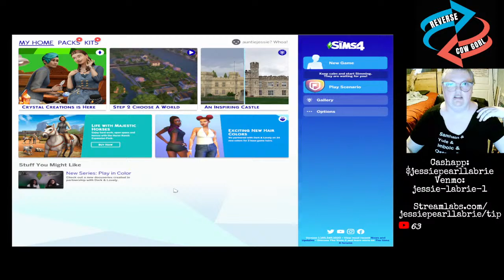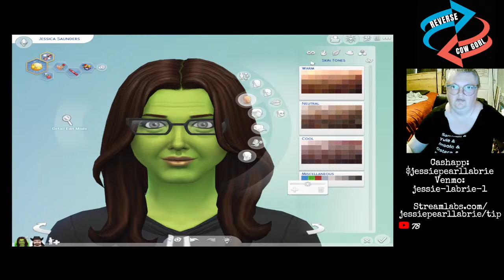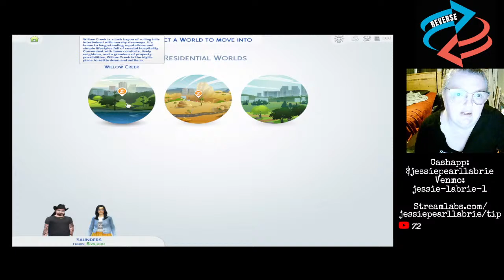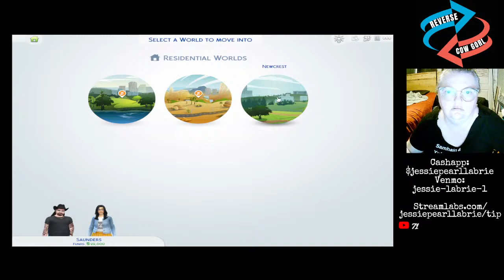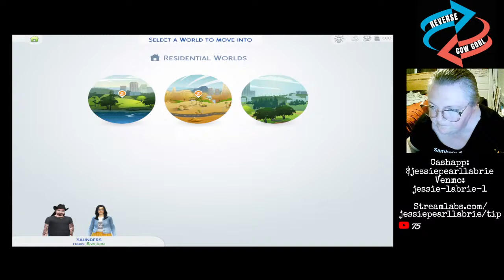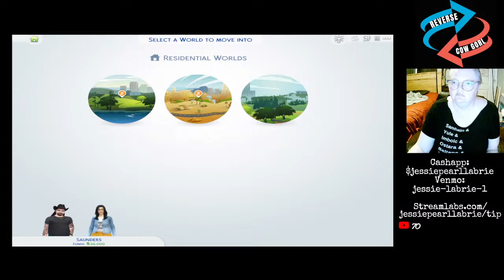REVERSE COWGORL ep. 1: What if we made the lolcows employable? Josh + Jessica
What if our favorite lolcows got their shit together and became wholesome, employable, productive members of society?  What if they were good parents?  Would you root for them?

Help me build an all new world where King Cobra gets a job at the music store and plays in a band at Frosty's once a week and where Jessica is a nurturing, loving mother to 100 babies.  Salads will still catch fire, but hopefully not the babies.

💌💓Snail Mail:
Jessie Labrie